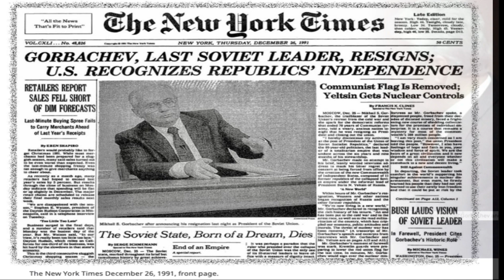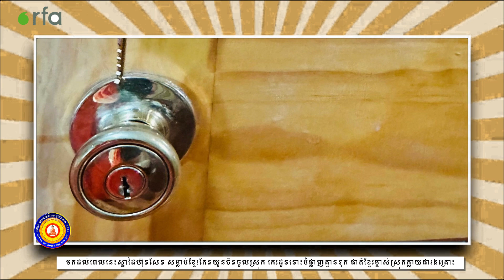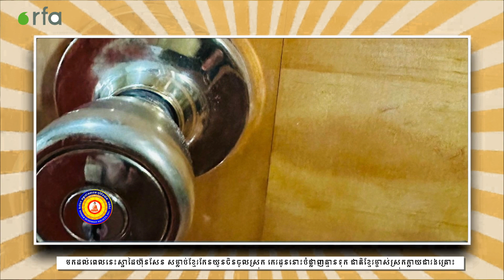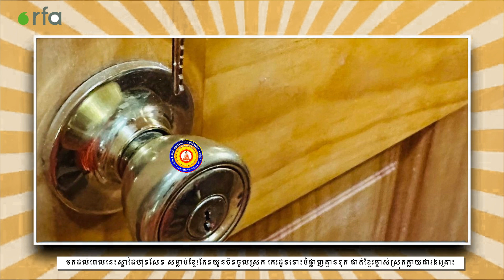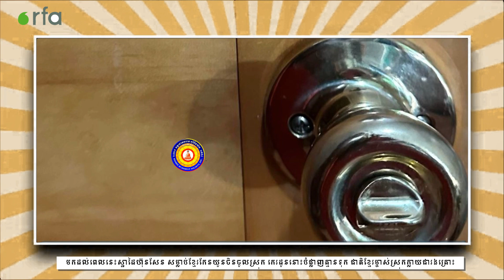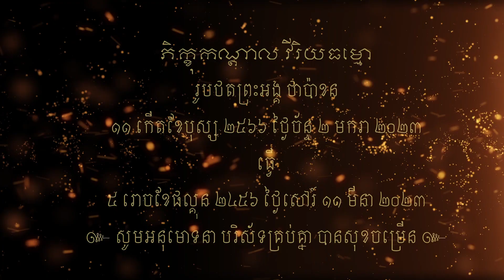ដាក់សោបន្ទប់ពីរ ១១ កើតខែបុស្ស ២៥៦៦ ថ្ងៃច័ន្ទ ២ មករា ២០២៣